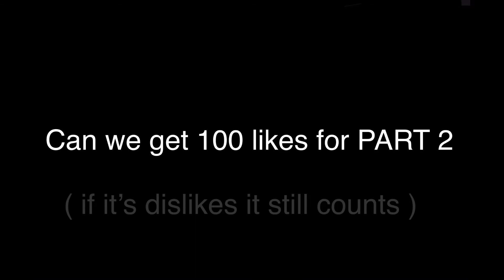Ben Goes Into ROBLOX ( PART 1 )